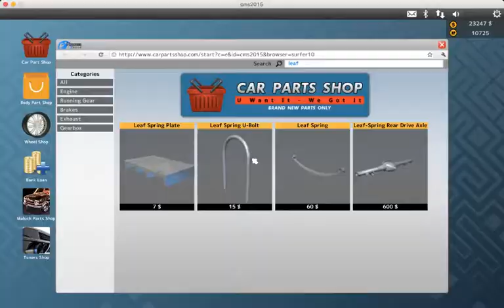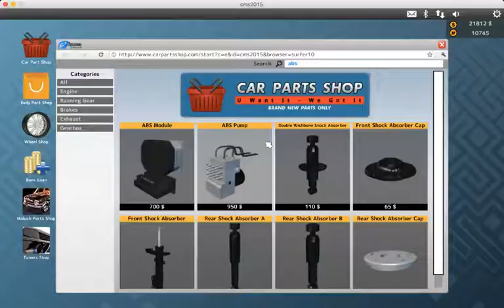How to change brake system fast in Car Mechanic Simulator 2015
This is the fastest i have ever done a repair. kinda proud of it